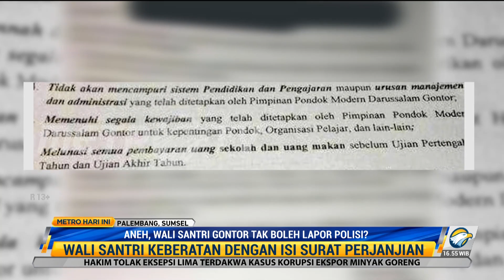Polisi Tidak Boleh Terlibat dalam Penyelesaian Perkara di Ponpes Gontor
Surat perjanjian antara wali santri dengan pihak pondok gontor yang isinya dinilai janggal. Karena didalamnya tidak mengizinkan wali santri untuk lapor ke polisi, jika terjadi tindak pelanggaran di dalam pondok. Dengan demikian, wali santri berharap surat perjanjian tersebut tidak lagi menjadi syarat untuk calon santri bisa belajar di Pondok Gontor.

Banyak wali santri pondok moderen Darussalam Gontor, Ponorogo, Jawa Timur, yang keberatan dengan poin pernyataan di surat perjanjian wali santri. Surat perjanjian tersebut berisi melarang wali santri untuk melapor ke pihak berwajib, jika terjadi sesuatu dengan santri selama menuntut ilmu di pondok pesantren tersebut.